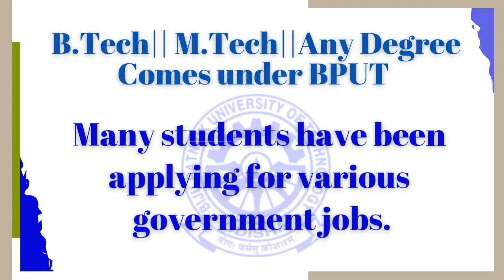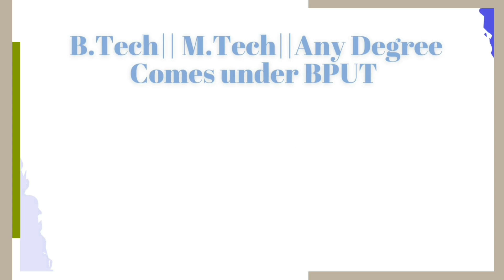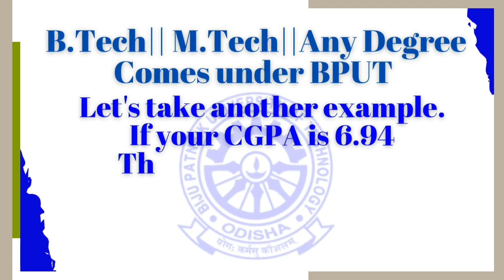BPUT|Total Marks|Mark Secured|Percentage of Mark in B.Tech|M.Tech|Any Degree Comes under BPUT|Odisha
In this video we discussed about how to convert CGPA to percentage (%), Total Marks and Marks secured in B.Tech or M.Tech or any degree that come under BPUT, Odisha. CGPA to percentage conversion is based on noBiju Patnaik University of Technology Rourkela Odisha guidelines.

Some HashTags are